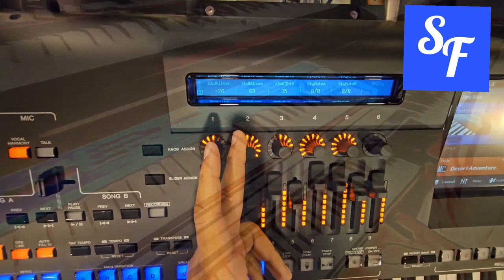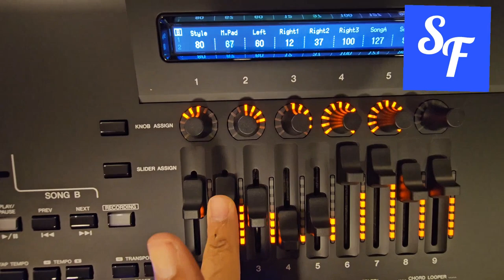SAMI F IN (SMILE DAY) 2024/سامي فرج في( ابتسامة يوم )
الحان وتوزيع سامي فرج
فكرة الفيديو :سامي فرج
The idea of ​​ the video: Sami F
Composed and arranged by :Sami F